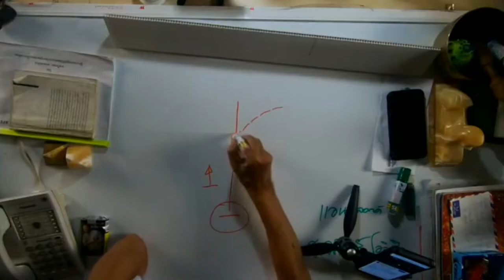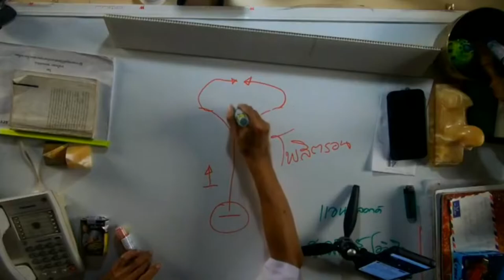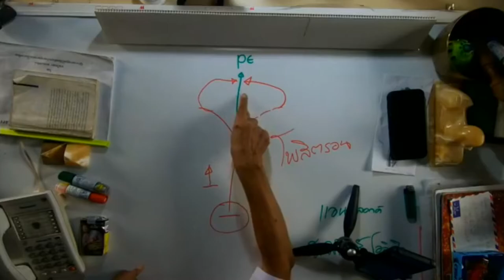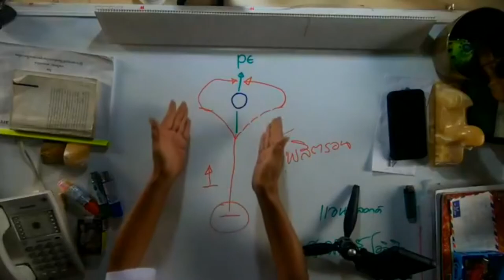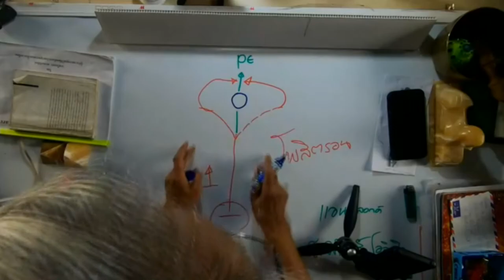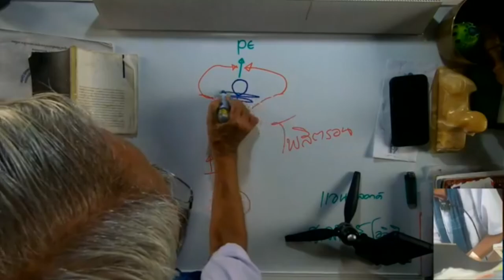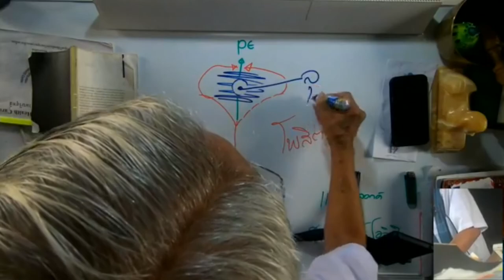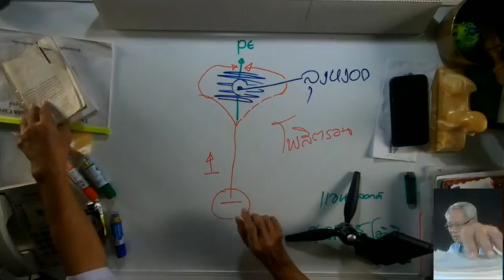โฟซิตอน/02/04/64